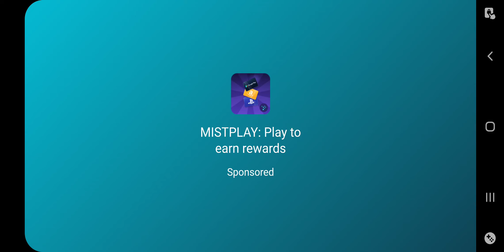My speed strat bhop pro